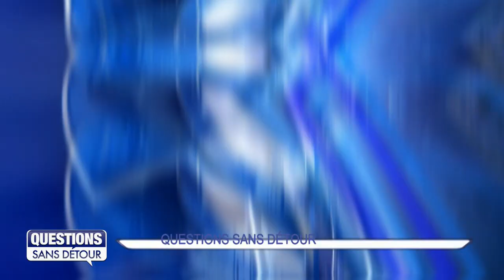Questions Sans Détour avec Christelle THÉOPHILE